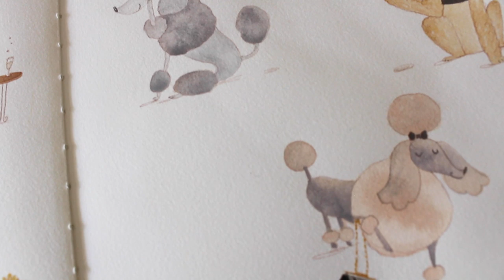Watercoloring Poodles in Paris!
Watch me watercolor some poodles in Paris

// MUSIC
+ Mild Wild - Particular Pace